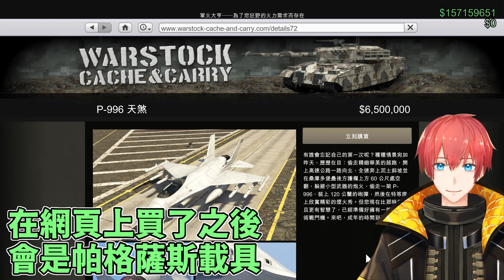【GTA5】(已失效)密技！讓你的飛機隨叫隨到！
滿機庫的飛機無用武之地嗎？嫌遠懶得拿飛機嗎？想知道怎麼讓飛機隨叫隨到的話，就快點來參考這部影片吧！

幫會名稱：Yu channel
其他支持YU的方法